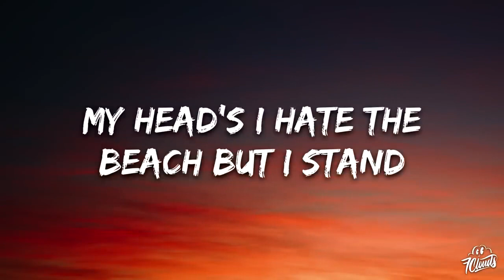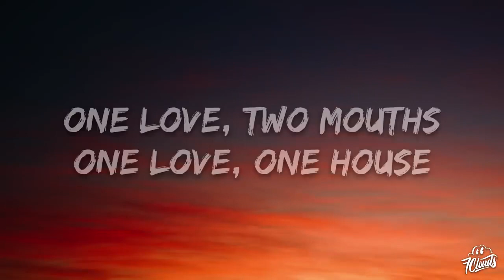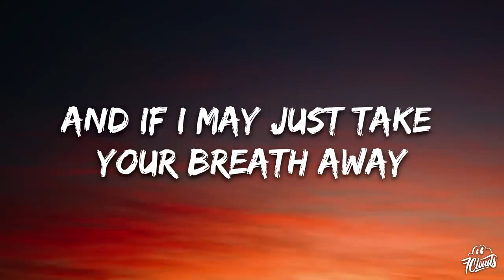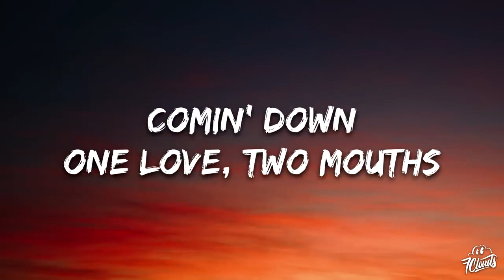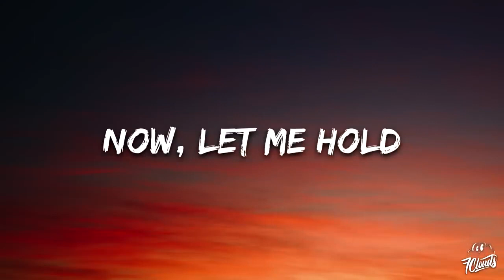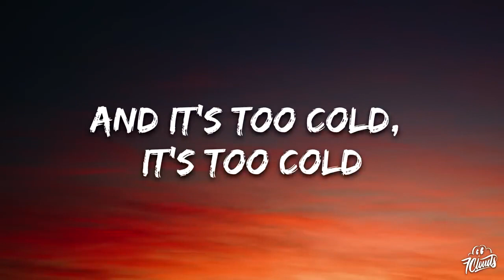The Neighborhood - Sweater Weather (1080p)